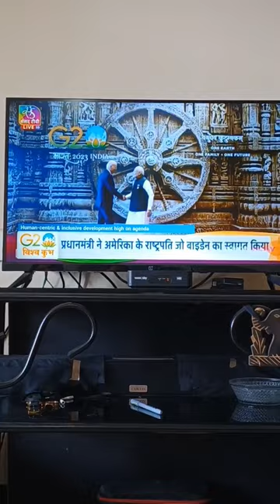G-20 summit 2023 I G20 I#usa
G20 I G- 20 I Bharat Mandapam I